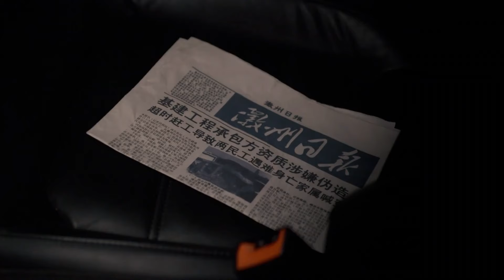ENG SUB《闪婚学霸老公 Eloping With School Hunk》▶EP 35 | 小迷妹嫁给男神学长，婚后却陷入低谷期，最终二人携手共渡，感情超甜！【FULL】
《闪婚学霸老公 Eloping With School Hunk》
主演：沙溢、梁静、田雨、春夏

❤剧情简介：梁鸿名和邹琴是一对小夫妻，梁毕业后找工作连受打击，又因为自己导致妻子流产，人生跌入了低谷，败走京城，无奈之下带着妻子回到家乡省城的一所师范类高校。然而，天生耿介的梁鸿名和妻子邹琴生活理念的差异日渐拉大，加上“发小”田衡的拉拢，他不得不面对家里家外的内心挣扎。梁鸿名在学校受到系主任的排挤，在家里和妻子经常吵架拌嘴，更面临着青春靓丽的女学生李乐的一番痴情，坚持还是妥协，爱还是恨，许许多多的矛盾和困惑摆在他面前。但每每在关键时刻，梁鸿名都守住了自己的道德底线。历经情感和生活波折的邹琴理解了丈夫的所作所为，而被梁鸿名送进监狱的好友田衡也终于幡然悔悟。在历经教师、出版社副总编、教育局公务员等各种身份的变换之后，梁鸿名也找到了自己的精神归宿，收获了满如秋意的爱与幸福。
Liang Hongming and Zou Qin are a young couple. After Liang graduated, he was hit hard in finding a job, and because he caused his wife to have a miscarriage, his life fell into a low point. A normal university. However, the difference in life philosophy between the naturally honest Liang Hongming and his wife Zou Qin gradually widened. Coupled with the attraction of "Fa Xiao" Tian Heng, he had to face the inner struggle at home and outside.